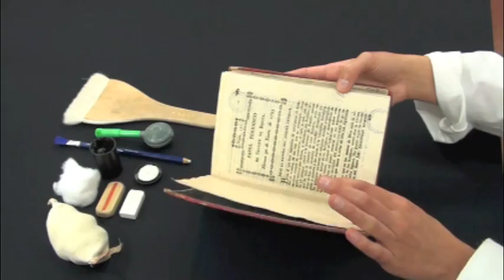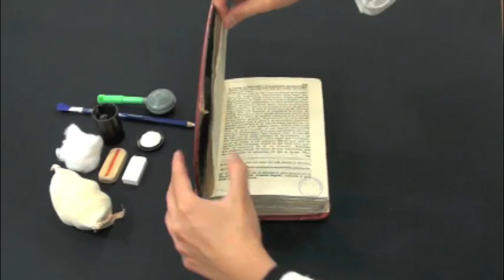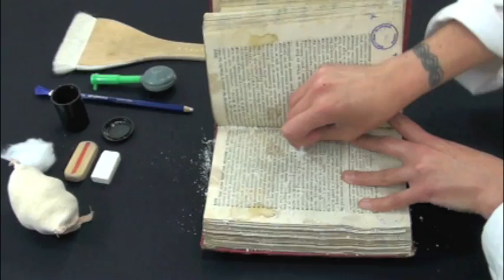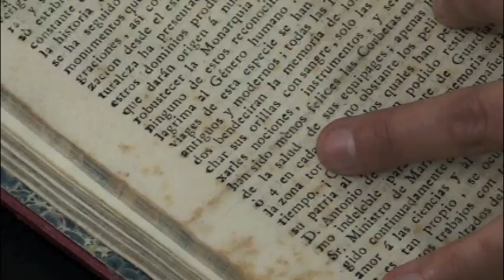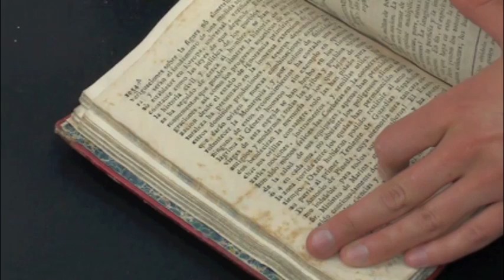limpieza en seco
Video realizado para los cursos virtuales en conservación documental en bibliotecas.